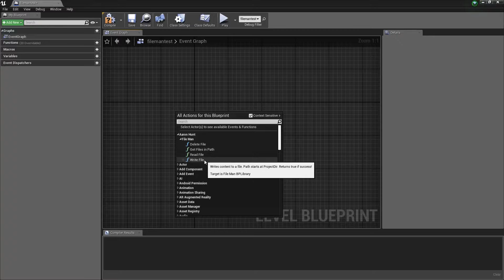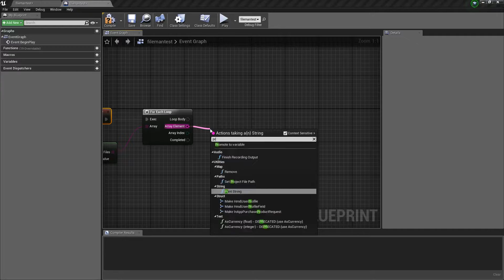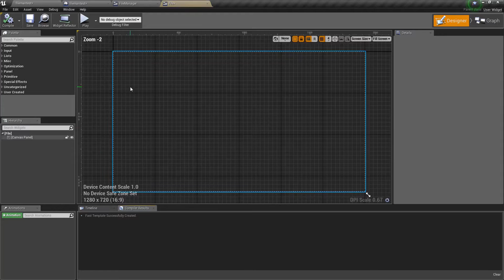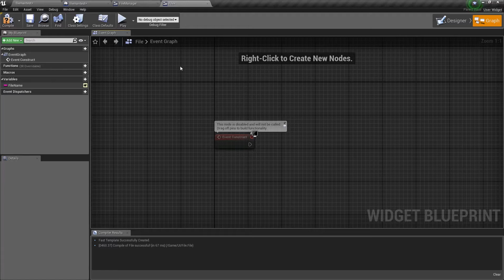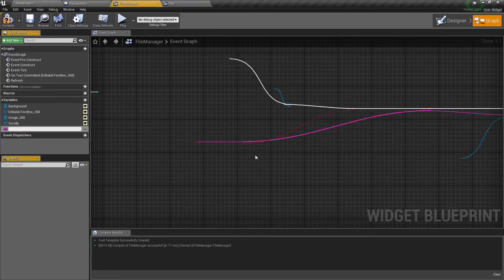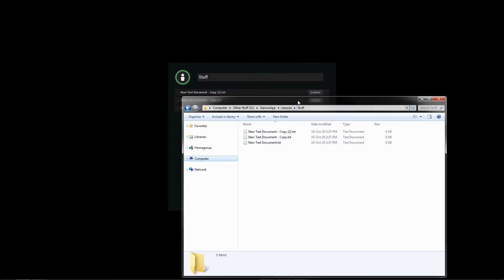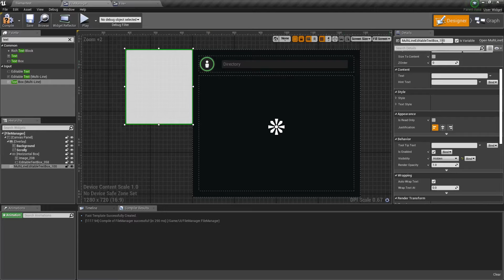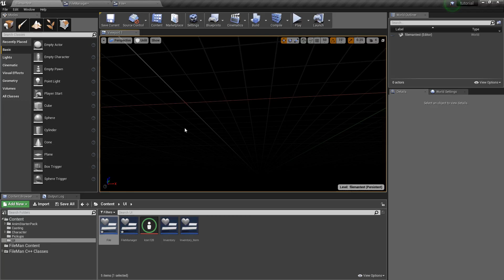[UE4] Making a File Manger in Unreal Engine (FileMan Plugin)